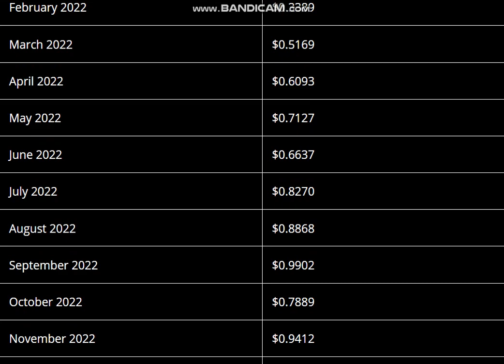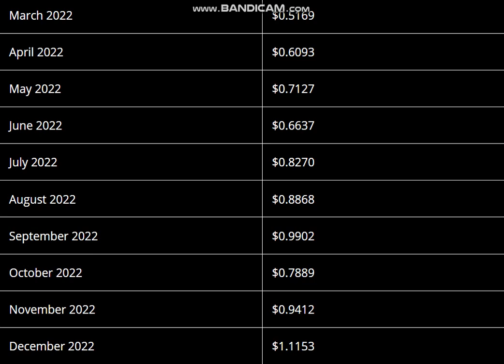Zilliqa (ZIL) Price Prediction 2021, 2022 - Zilliqa Price Prediction